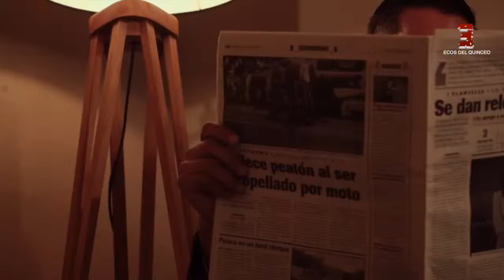Norberto Scoponi en 🧙‍♂️ Platicando con El señor La Porta 🗣️